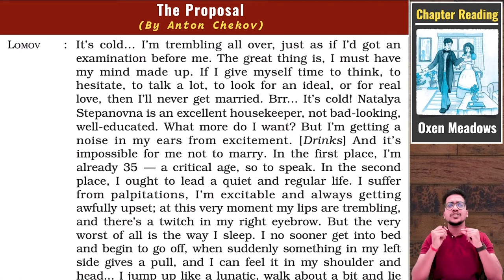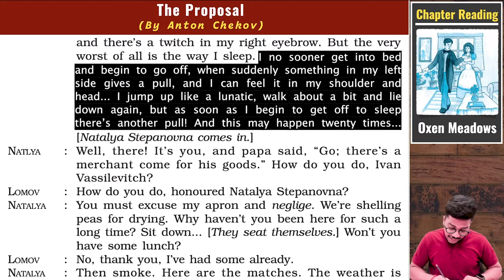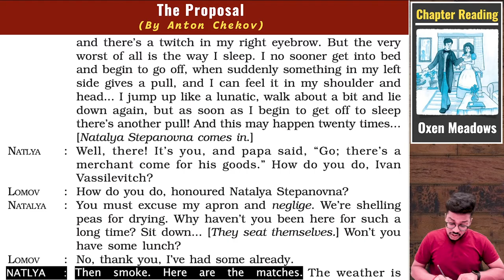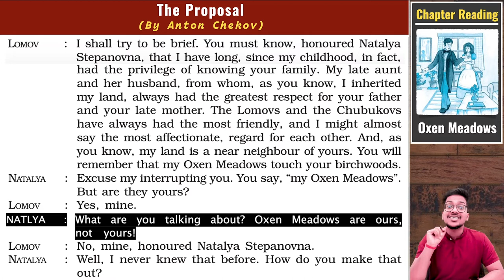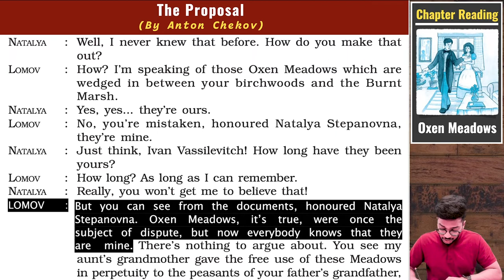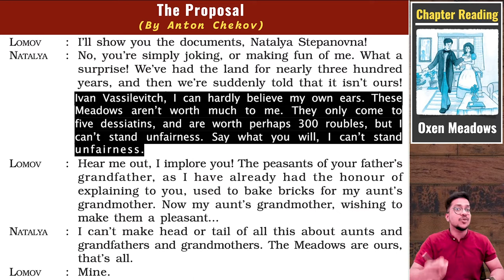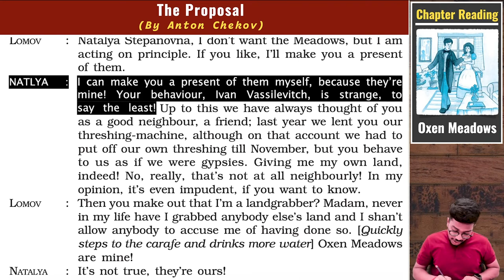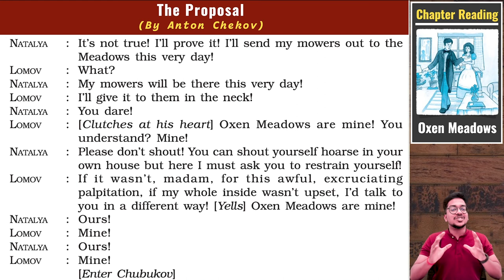Oxen Meadows | The Proposal | Chapter 11 - First Flight | Class 10 | PuStack